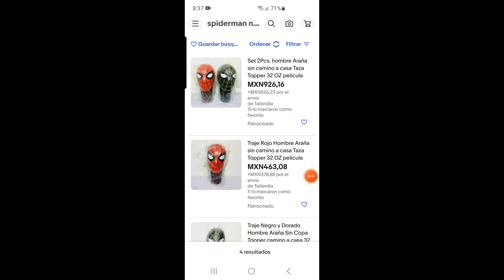VASOS SPIDERMAN NO WAY HOME, QUE NO QUISO VENDER CINÉPOLIS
Link de compra vasos spiderman